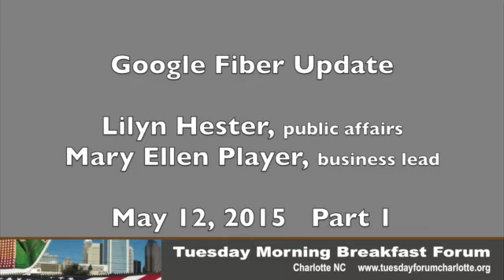Google Fiber update, part 1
Lilyn Hester and Mary Ellen Player offered an update on the Google Fiber plan to wire Charlotte for gigabyte-speed Internet in a presentation May 12, 2015 at the Tuesday Morning Breakfast forum. This is the first video from their presentation and the Q&A that followed.